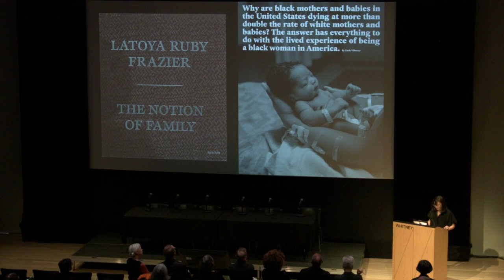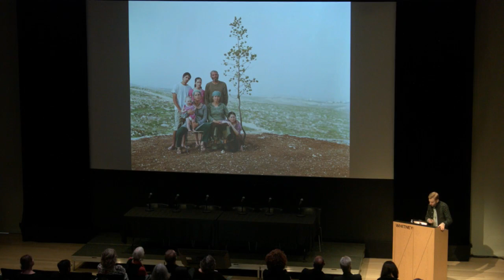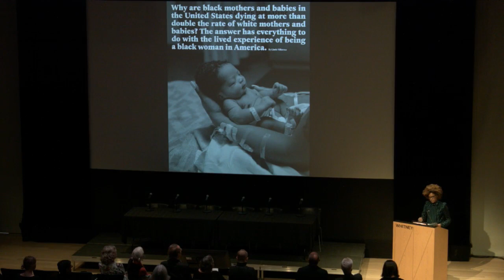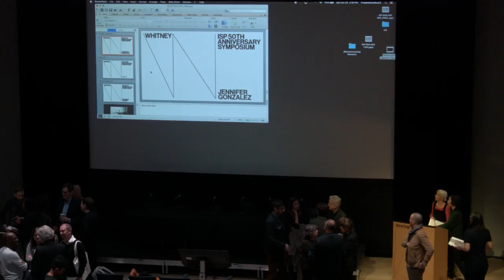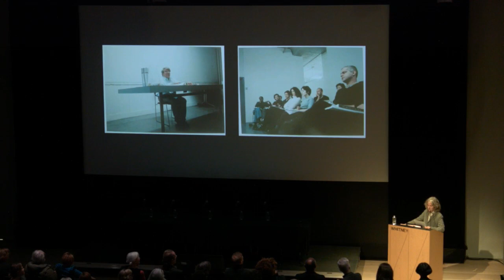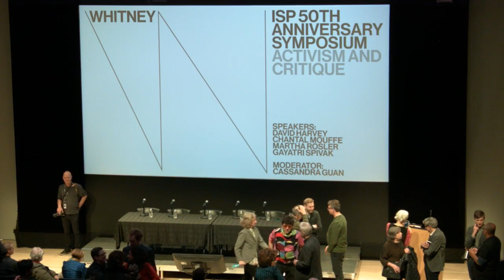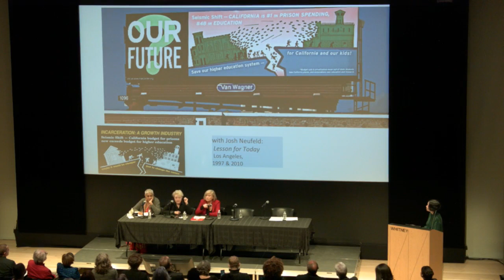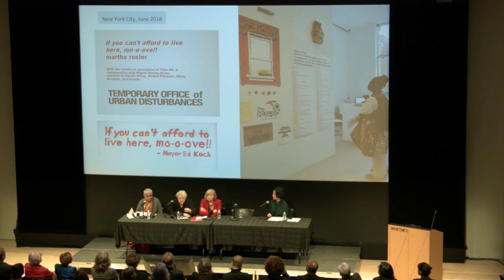Independent Study Program 50th Anniversary Symposium (Day Two) | Live from the Whitney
Symposium Day Two

4:36 - Panel: Media and Its Apparatuses

Anthony Cokes (1983–84)
Jonathan Crary*
LaToya Ruby Frazier (2010–11)
Laura Mulvey*
Ben Young (2000–01)
Moderator: Soyoung Yoon (2006–07)

2:22:33 - Talk: Jennifer Gonzalez (1994–95)

3:55:08 - Talk: Sharon Hayes (1999–2000)

4:59:02 - Panel: Activism and Critique

David Harvey*
Chantal Mouffe*
Martha Rosler*
Gayatri Spivak*
Moderator: Cassandra Guan (2012–13)

This symposium celebrates the 50th anniversary of The Independent Study Program (ISP). Read more about the ISP and its history